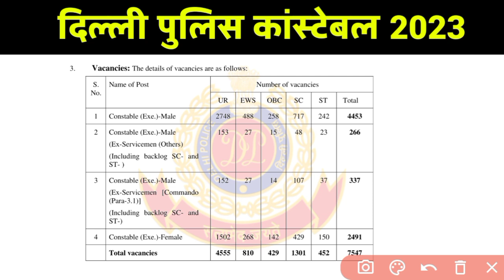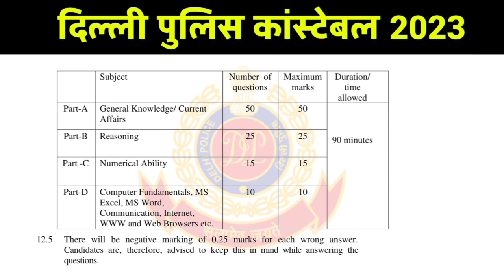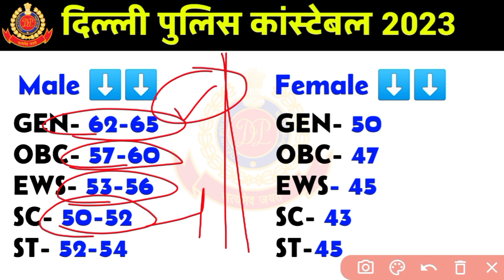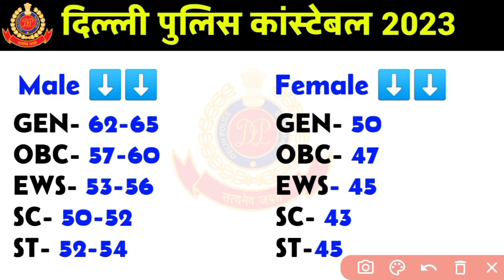👮 DELHI POLICE CONSTABLE EXPECTED CUTOFF 2023 🚨 | DELHI POLICE CONSTABLE CUTOFF ANALYSIS 🚔🚔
DELHI POLICE CONSTABLE EXPECTED CUTOFF 2023 || DELHI POLICE CONSTABLE CUTOFF ANALYSIS || SAFE SCORE
delhi police constable expected cut off 2023,
delhi police constable vacancy 2023 expected cut off,
ssc delhi police constable 2023 expected cut offdelhi police constable cutoff analysis,
delhi police constable cut off analysis,
delhi police constable cut off marks,
delhi police constable cut off marks 2023,
delhi police constable cut off state wisedelhi police constable safe score,
delhi police constable safe score 2023,
delhi police constable safe score rwa,
delhi police constable exam cut off

delhi police cut off previous year,
delhi police cut off final ,